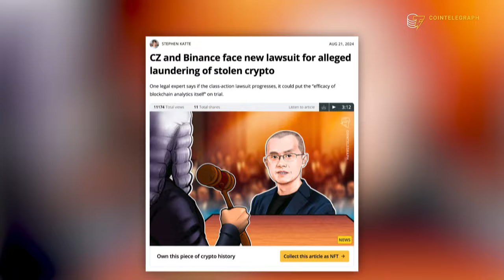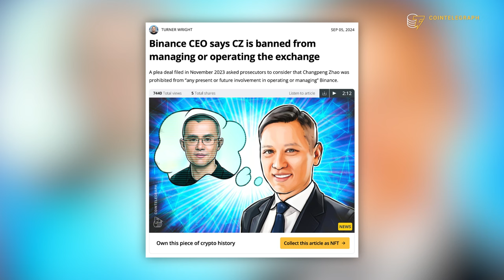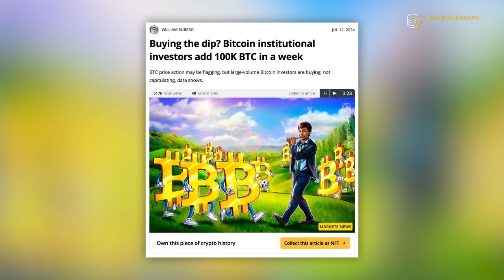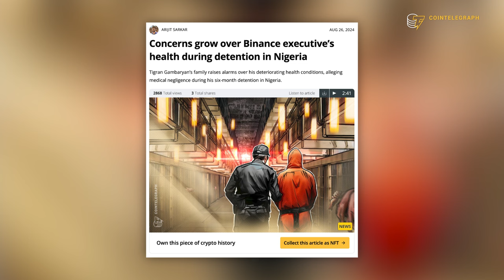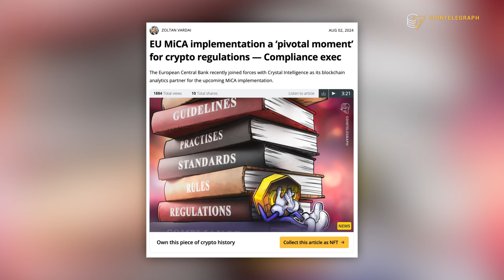How has Binance recovered after CZ?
Richard Teng, CEO of Binance, talks to us about Binance after CZ. How it has recovered and what are the major changes that they have implemented since he took over. He also talks about CZ's future role in Binance, compliance and Tigran Gambaryan's arrest in Nigeria among other things.